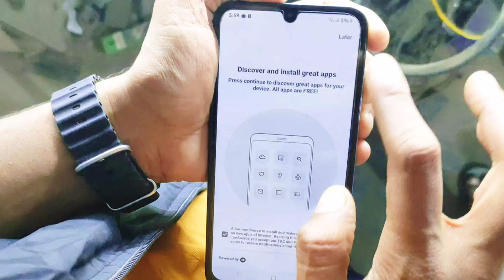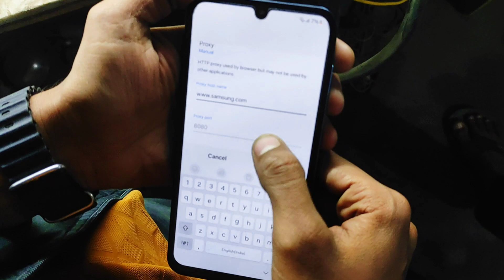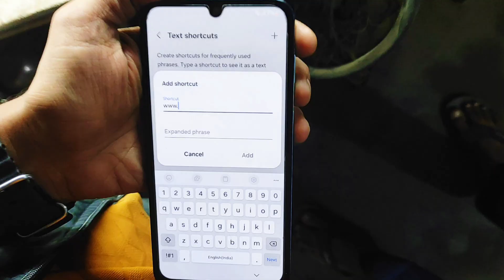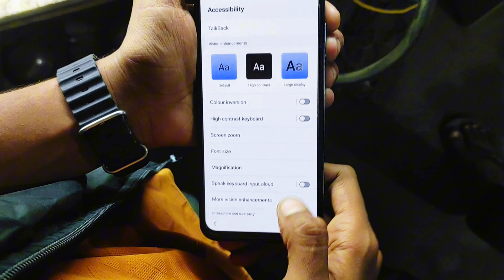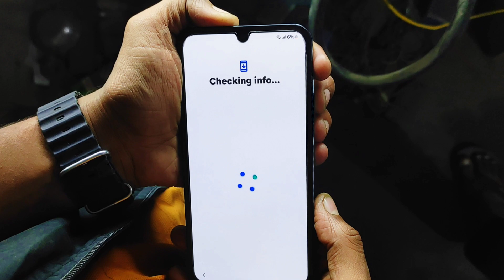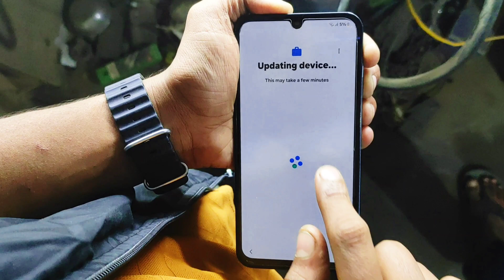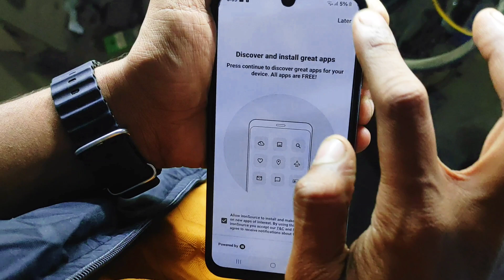Samsung F15 5G Frp Bypass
Samsung F15 5G Frp Bypass | Samsung F15 5G Frp Bypass 2024 | F15 5G Frp Bypass F15 5G Frp Bypass New
Samsung F15 5G Frp Bypass | Samsung F15 5G Frp Bypass 2024 | F15 5G Frp Bypass Without PC New Method

samsung f15 frp unlock 2024
samsung f15 frp bypass android 14
samsung f15 frp bypass no pc
samsung a14 frp bypass 2024
samsung f15 frp bypass talkback not working

Samsung F15 5G Frp Bypass 2024 |  Google Account Unlock |
Samsung F15 5G Frp Bypass Samsung
Samsung M15/F15 FRP Bypass Android 14 Free Tool, Samsung M15/F15 FRP Google Account Unlock Android 14, Without Adb Enable. Samsung M15/F15 Bypass Google Account Lock. No *#0*#. Without Apps Install. Without Talkback. Without Google Assistant. Without Samsung Account, Samsung M15/F15 FRP Bypass New Security Android 14 New Method
Samsung F15 Frp Bypass 2024
Samsung M15 Frp Unlock Android 14
Samsung F15 Frp Unlock Android 14
Samsung M15 Unlock Frp Android 14
Samsung F15 Bypass Frp Android 14
Samsung M15 Remove Frp Lock 2024
Samsung F15 Remove Google Account
Samsung M15 Bypass Google Account
Samsung F15 Google Account Unlock
Samsung M15 Reset Frp Lock Android 14